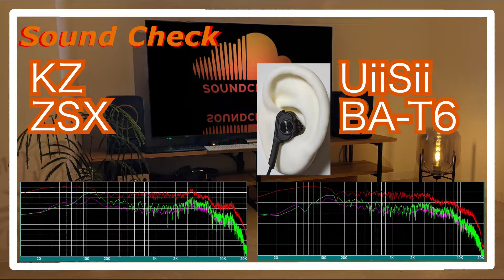KZ ZSX vs UiiSii BA-T6 [IEMs Chinese In-Ear headphones Sound Comparison 中華イヤホン音比較]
KZ ZSX
UiiSii BA-T6

0:00 melody
0:30 drum
0:44 melody
1:43 drum
1:58 melody
4:11 drum
4:25 melody
5:24 drum